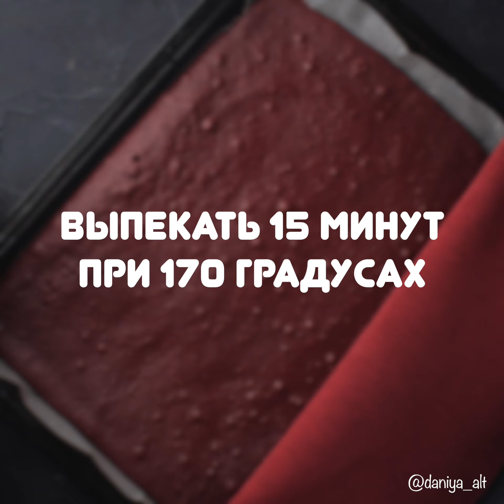Рулет "Красный бархат" видео рецепт | простые рецепты от Дании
Cегодня у меня рецепт рулета "Красный бархат"🍰 Очень нарядный и вкусный вариант😋

Краситель можно порошковый, а можно гелевый, а можно вообще без него, получится шоколадный цвет🍫

Вместо творожного сыра подойдёт маскарпоне, выпекать лучше на хорошей пергаментной бумаге, иначе прилипнет 😅

Ингредиенты:
Корж:
Яйца - 4 шт
Щепотка соли
Краситель красный - 0,5 ч.л.
Яблочный уксус - 0,5 ч.л.
Выпекать 15 минут при 170 градусах 🕚
Крем:
Творожный сыр - 250 г

Попробуйте приготовить и делитесь результатом🥰❤️